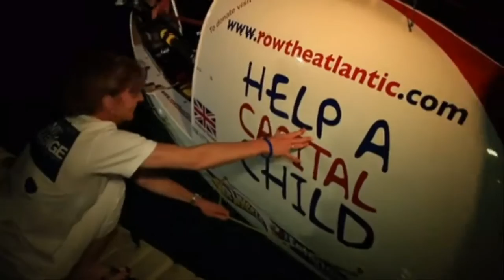Andrew Brown: World record-breaking Atlantic Ocean rower returns home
Rower Andrew Brown, who came second in this year's Atlantic Challenge race and made the fastest solo crossing of the ocean, is welcomed home. Report by Adam Sich.